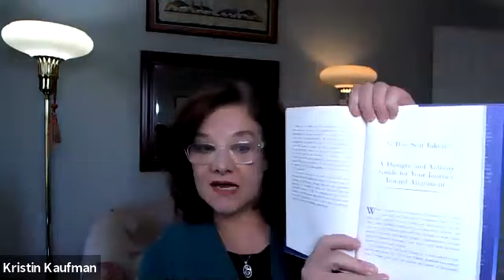Are you OUT OF ALIGNMENT? Here are a few tips to 'get there' - Kristin Kaufman